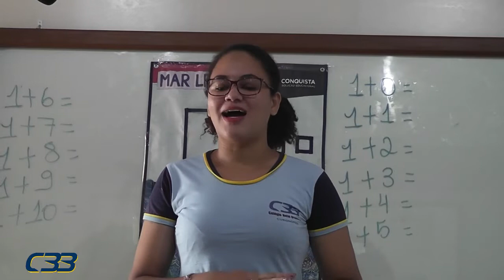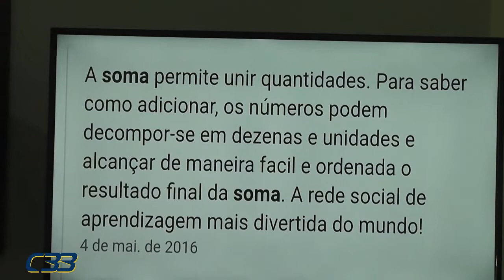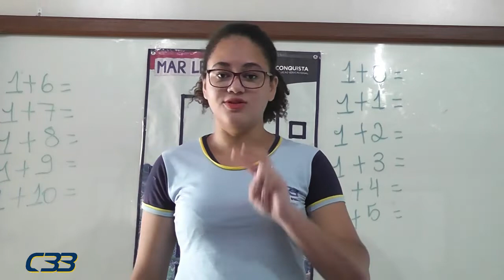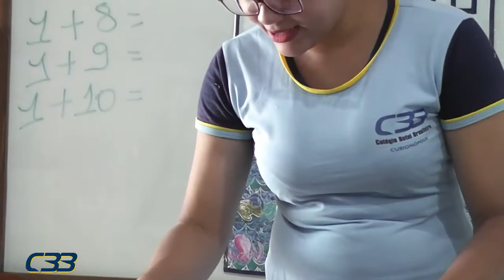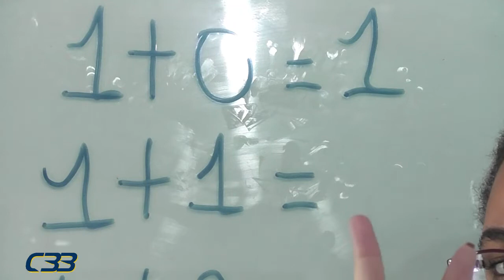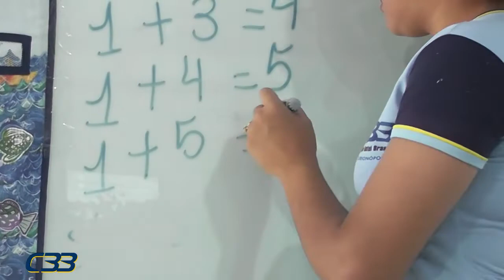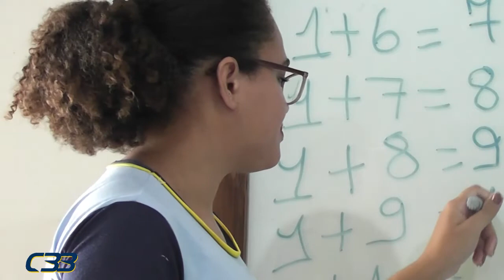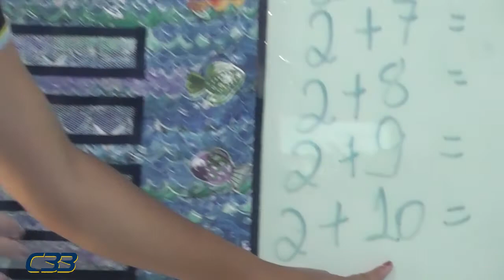Pré II Jaqueline dia 9 junho